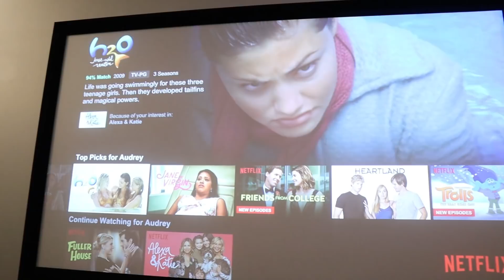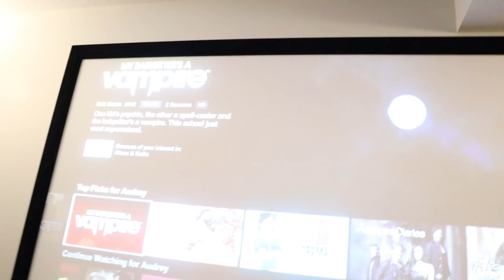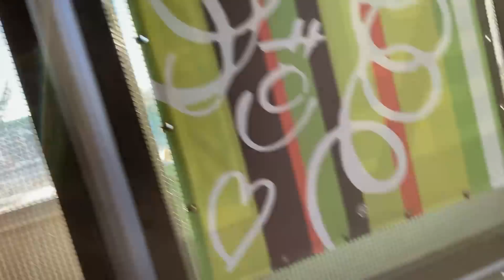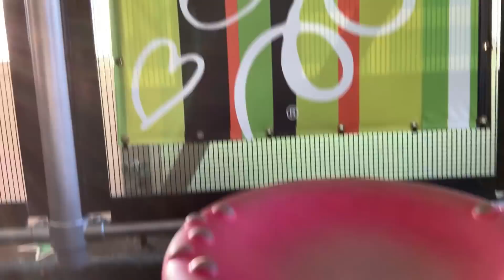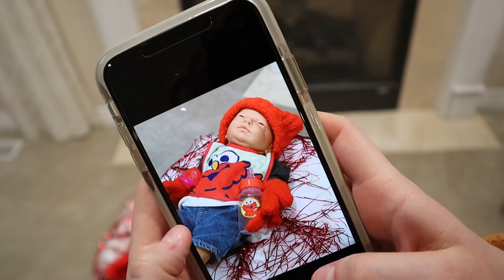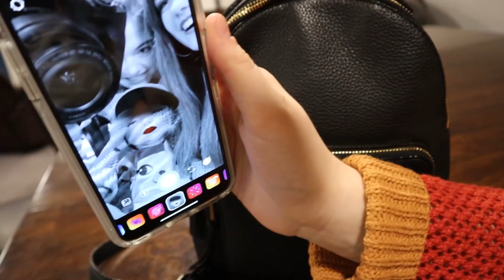My Sister Controls My Day - I Ate Pigs Feet AGAIN! / AllAroundAudrey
Hey Guys!
In today's video my sister Jordan from the channel JustJordan33 takes over and controls my entire day. I cannot believe she made me eat pigs feet for breakfast! I just wanted to relax and play on my phone when she takes it away and has a short dance party followed up by going outside and attempting to make a snowman, the snow was kind of crusty and it did not really work out too well. We decided to go back in the house where Jordan finds an old doll that we name Susan (we even give her a Instagram account). Susan goes to the dollar store with us (we were told by the manager to leave as we could not film there) as well as McDonalds playland. We had a fun packed day with many more activities, make sure you watch to the very end so you don't miss any of the activities we bring to you in this video.

AllAroundAudrey
Musical.ly- AllAroundAudrey
YouNow: AllAroundAudrey

XOXO,
Audrey